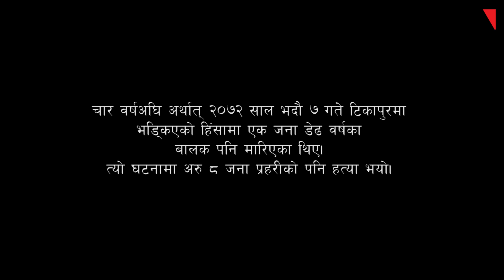टीकापुर काण्ड : काखमा खेल्दाखेल्दै चुँडिएको त्यो कोपिला